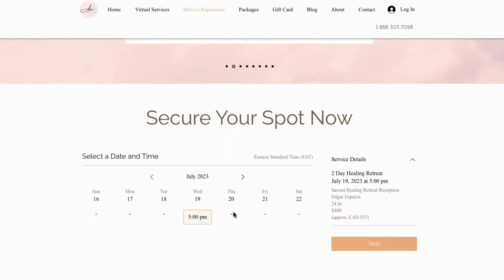Ayahuasca Retreat - Trauma Healing, Personal Growth, Manifesting Great Things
Are you ready for a life changing journey to unleash your fullest potential? Do you wish you could receive the download of wisdom that expands your horizon?

If you're ready to transform your life, to be more joyful, to feel more love, clarity or purpose, if you are ready to connect deeply with something much bigger, then you should come experience it for yourself.

Your participation will not only bring more joy to your life, but to many indigenous children's, too, because 20% of the proceeds will be donated towards indigenous children's education.

and book a free consultation today.